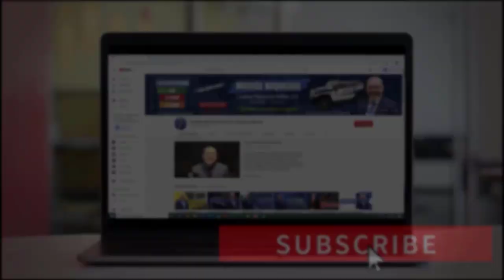Tips para ser EXITOSO en tiempos de COVID - 19 | Creando su Propio Negocio #10 | Business 2021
🎉🎉🎉 ¡¡¡GANADOR DEL SORTEO!!!🎉🎉🎉
🎁 Alberto 🎁

Antes miles de personas batallaban por encontrar un trabajo y se les hacía complicado, ahora todo esto empeoró, cuando el COVID-19 llegó y arrasó con el comercio. De la noche a la mañana subió de manera sorprendente los límites de desempleo. Pero a pesar de lo malo, el virus reformuló nuevamente la vida y trajo cambios fundamentales en la forma de trabajar. ¿Usted desea saber cómo lograr ser un profesional exitoso? No se pierda este video. ¡Bienvenidos!

Covid-19